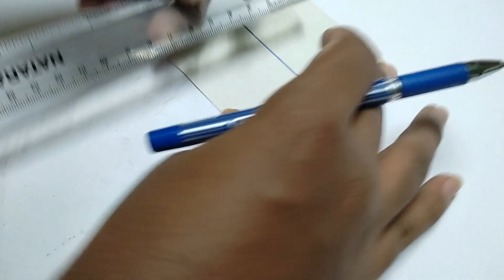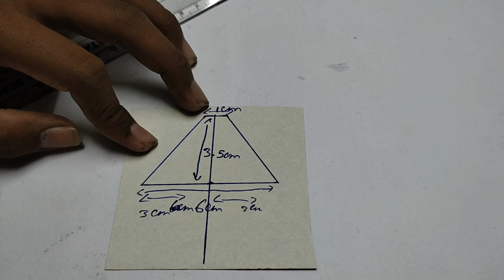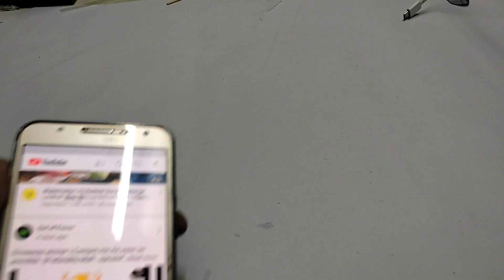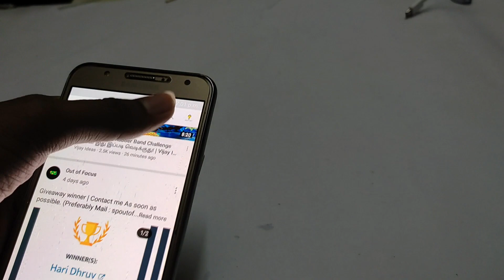How to make a hologram projector with CD case | A fantastic and awesome DIY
Hi viewers ,
In this video I have given a detailed tutorial about making a hologram projector with CD Case and easily available materials . It is an easy DIY done step by step in the video . Try to make it out and comment the experience below . Drop the suggestions and ideas in the comment box below .